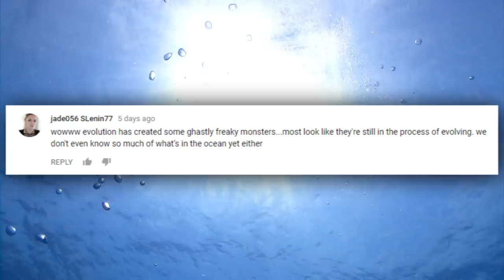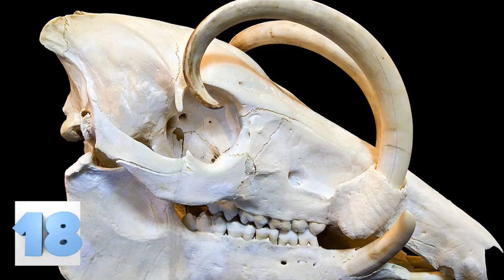World's UGLIEST Creatures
Beauty is, in fact, in the “eyes of the beholder,” meaning that everyone thinks different things are beautiful. However, there is a great deal of stuff that we can all collectively agree are either beautiful or ugly, here are 21 Of The Ugliest Creatures On The Planet. Judge for yourself.

#10 - The Sea Pig
Scotoplanes, also known as sea pigs are just another ugly monstrosity that comes from the deep blue sea. The alien looking creature pictured here is actually a type of sea cucumber, not a thing from another planet. These crazy looking animals can be found in all of the oceans around the world in the darkest and deepest parts. The weirdest thing about these things is how they walk which is on five to seven pairs of enlarged tube feet.

#9 - The Hooded Seal
Seals, normally, are adorable animals. For some of us, they are our favorite animals out of the entire kingdom. The seal you see in this picture, however, is not one of the ones named favorite. As you can see, the seal here looks like it has a really bad blister or huge clear zit on the side of its face, and that’s never attractive. When inflated, the balloon looks unsightly and strange, but when it isn’t, you can hardly tell the difference. That’s what makes the seal in the back of this picture look like it's laughing at the strange animal even though they are the same species.

#8 - The Elephant Shrew
The little rodent pictured here looks like the creepy parts of a rat got together with the scary bill of a bird and called it an elephant shrew. This insane looking creature can hop three feet straight into the air which is how it earned its nickname of the “jumping shrew.” The elephant shrew may only dine on insects, but we would be terrified if a horde of these ugly things started jumping towards us.

#7 - The Pig Nosed Turtle
This is another turtle that earned its way into this video simply for being extremely ugly. The ugly pig shaped nose you see the turtle in this photo sporting is an adaptation that acts just like a snorkel. This species of turtle is native to places like New Guinea and parts of northern Australia and they are nothing less than weird.

#6 - The Bald Uakari
There are several species of monkeys that are just flat out ugly to look at but the bald uakari pictured here just about takes the cake. Unlike most monkeys, the bald uakari has a very short tail and it relies on its arms and legs to swing through the trees. These ugly red-faced creatures only live in one place in the world, so if you don’t want to run into that ugly mug, just avoid the Amazon River basin at all costs.

#5 - The Northern Stargazer
You could create an entire movie filled with sea creatures that are uglier than sin, but no one has time for that. So, to quench your ugly sea animal thirst, here is the northern stargazer, a fish you would not want to step on. The fish in this picture looks so miserable is a wonder they’re even still alive at all. When they aren’t out busy looking grumpy, you can find them buried in the sand, waiting to ambush their next meal.

#4 - The Mata Mata Turtle
The Mata Mata turtle is a freshwater turtle that is found in South America. The ugly turtle in this picture is truly unique not just because it is covered in knobby ugliness but because it is the only existing species left in the genus Chelus. That makes it special, but no less ugly, that’s for sure.

#3 - The Purple Frog
The strange creature pictured here looks like a whoopie cushion left out in the weather, but this is actually a picture of a rather ugly frog. It is called the purple frog and it is found in India. The sensitive snout helps the frog suck up termites. When it isn’t eating, this ugly guy is living up to 13 feet underneath the ground in a burrow it created.

#2 - A Red-Lipped Batfish
No, this isn’t your old grandma with lipstick on, nor is the fish in this picture Photoshopped. This is the red-lipped batfish and it looks absolutely bizarre. It is often found in the waters off the coast of Peru as well as around the Galapagos Islands. There isn’t a specific reason for this fish to look the way it does, it’s just ugly. It looks mad about it too, just look at that face.

#1 - The Blobfish
The creature in this picture is so ugly, it’s crazy to think that it actually exists. It does and there are a lot of them. This is called the blobfish and it’s a fish of the deep dark sea. When in its natural habitat, the fish looks just like any other fish just swimming around. However, since there is such a drastic difference in pressure, the blobfish ends up looking like the one in this picture when it’s brought to the surface.